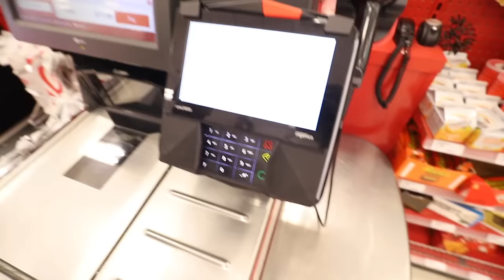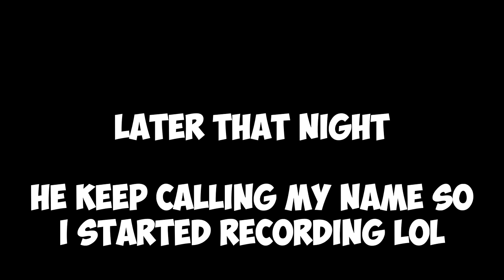THROWING A TEMPER TANTRUM IN PUBLIC TO SEE HOW MY BOYFRIEND REACTS...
THROWING A TEMPER TANTRUM IN PUBLIC TO SEE HOW MY FIANCÉ REACTS...